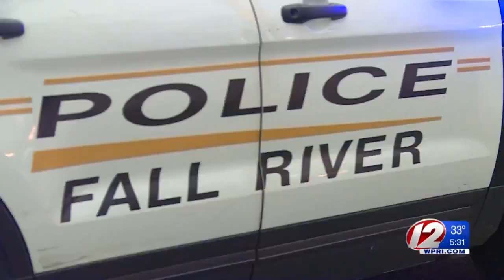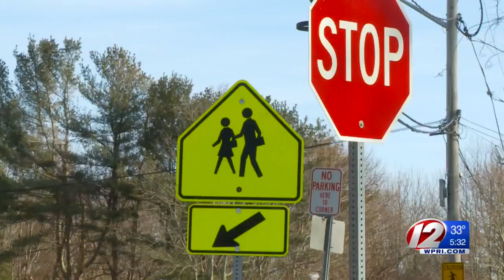Police: Driver ignored crossing guard, hit girls with car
The 13-year-old girl was taken to the hospital with a broken leg and her friend's foot was run over while trying to help her.